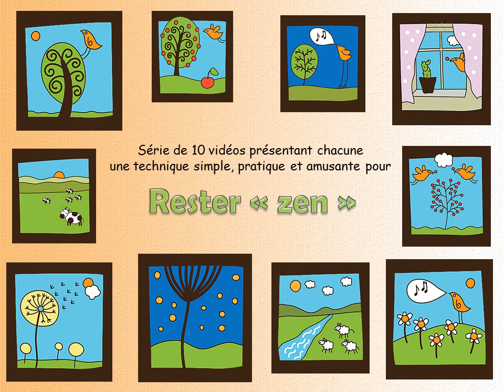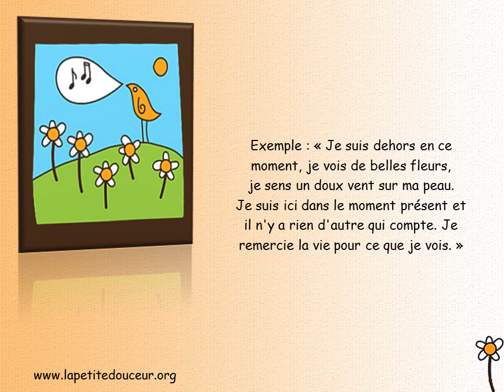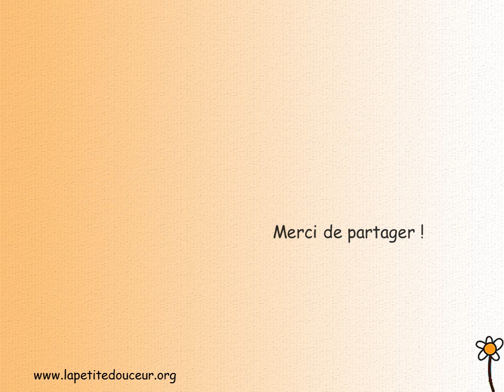Comment être dans le moment présent? (6 de 10)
/ Sixième d'une série de 10 vidéos présentant chacune une technique simple et concrète pour « Rester zen ».